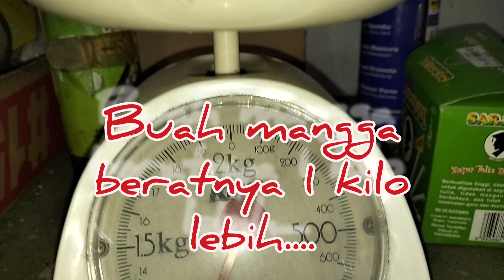Mukbang ini saja, Buah mangga Raksasa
Mukbang buah mangga beratnya satu kilo lebih, buah mangga raksasa